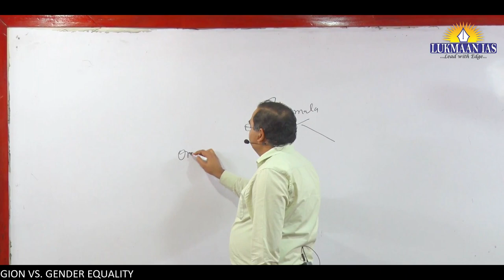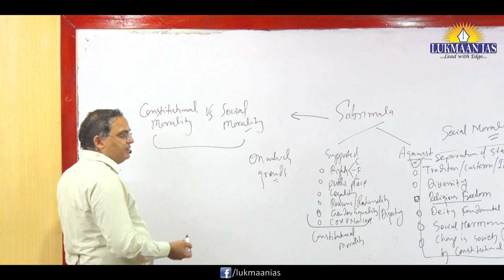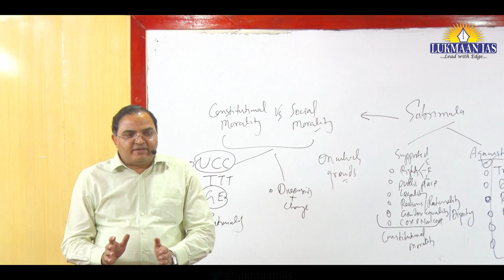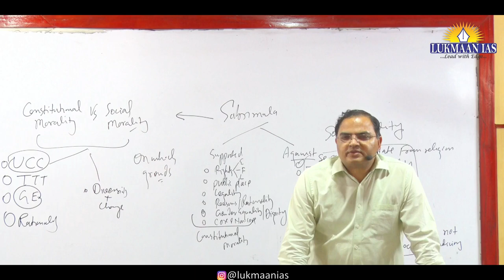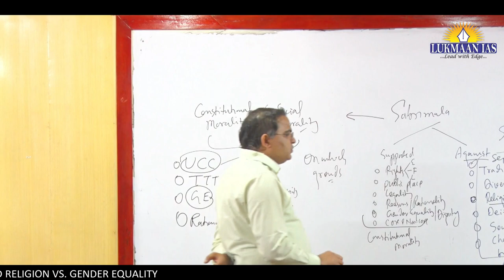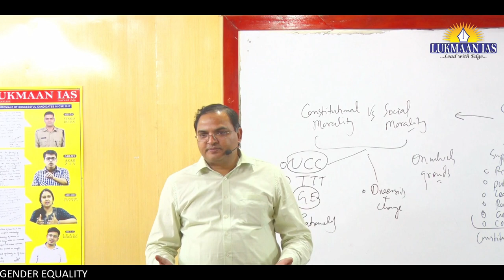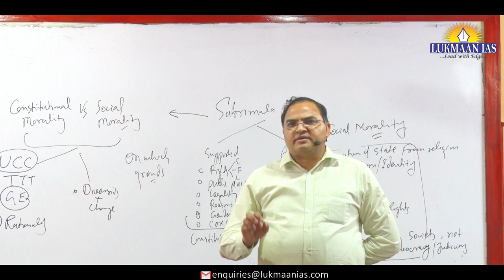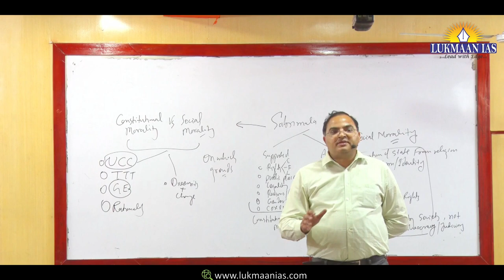TOPIC 12 SABRIMALA VERDICT TRADITION AND RELIGION VS GENDER EQUALITY ED BY S. ANSARI